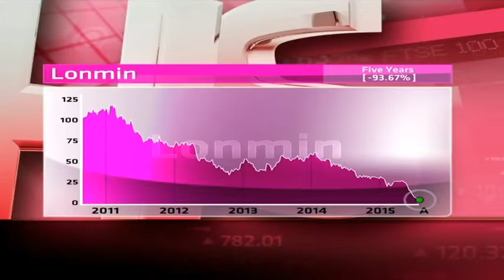Lonmin - Hot or Not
Lonmin's principal asset is the Marikana mine near Rustenberg. It has a market cap of R 3.1 billion. It is not profitable and pays no dividends.  T